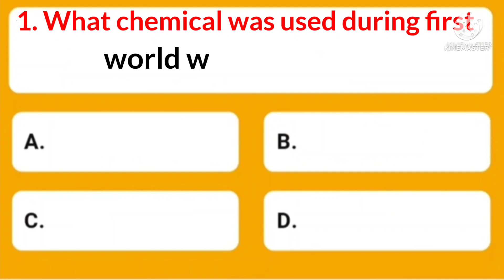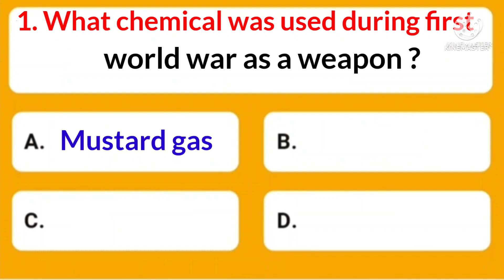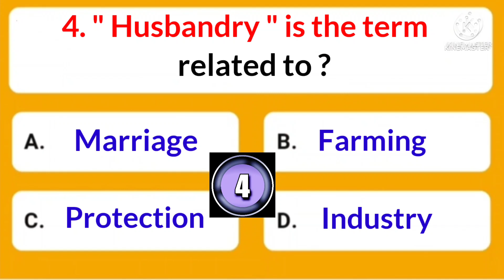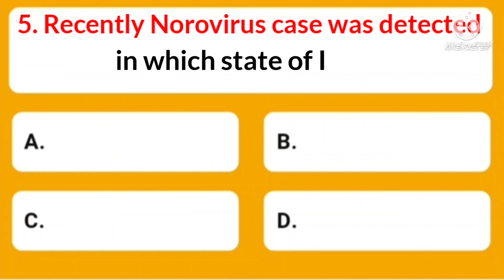vegetable flushes out the unwanted toxins from the blood ?